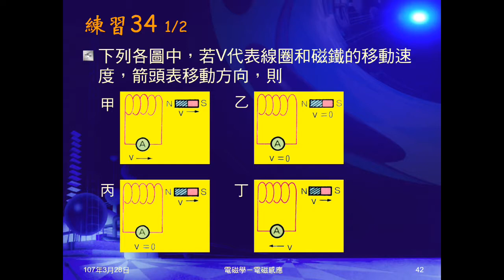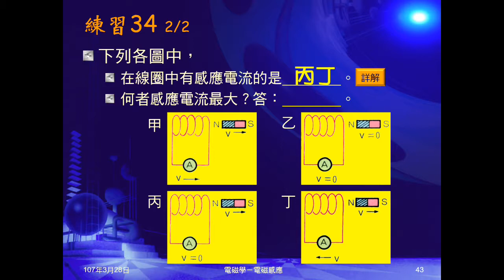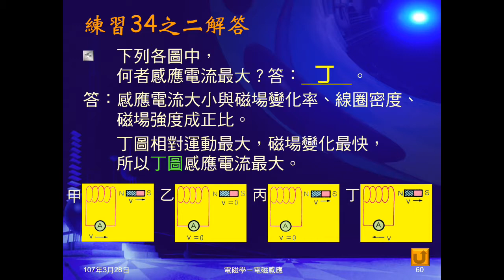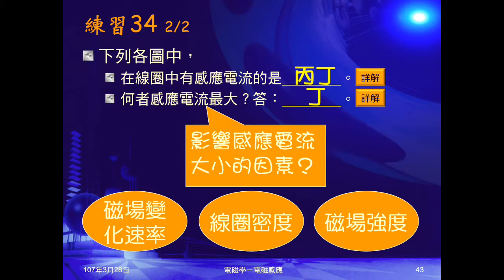106學年國三理化＿磁與電磁學48：練習34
練習34給四張線圈與磁棒相對運動圖，問何者有感應電流，何者感應電流最大。並再次詢問同學感應電流產生條件，及影響大小因素。